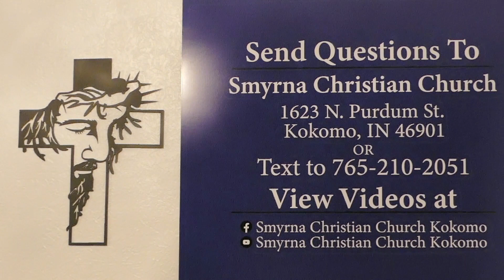Q&A 115- The Tribulation / Anointing For Healing / Methuselah / Jeshurun/ Eli, Eli, Lama Sabachthani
Is any sick among you? let him call for the elders of the church; and let them pray over him, anointing him with oil in the name of the Lord: And the prayer of faith shall save the sick, and the Lord shall raise him up; and if he have committed sins, they shall be forgiven him.- James 5:14-15